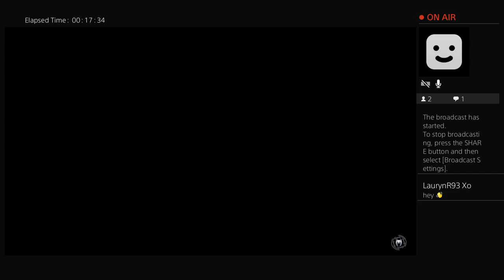Spiderman gameplay PS4